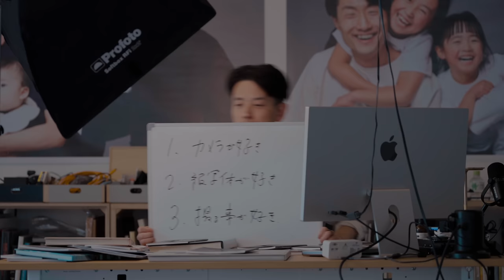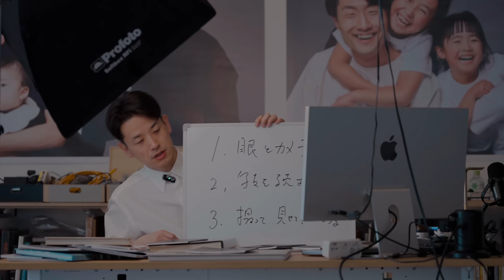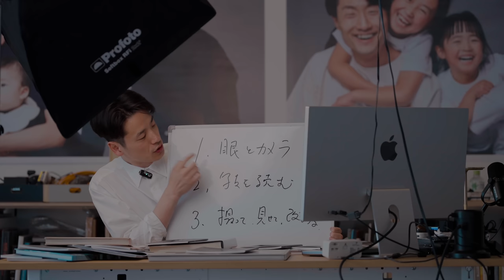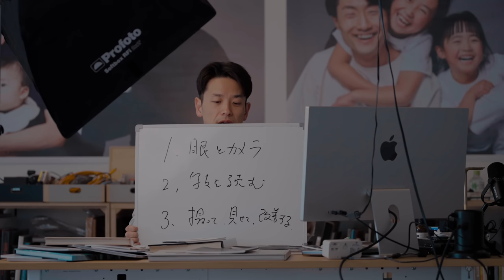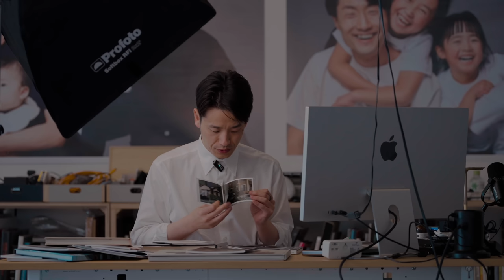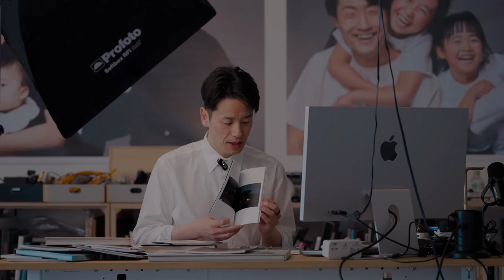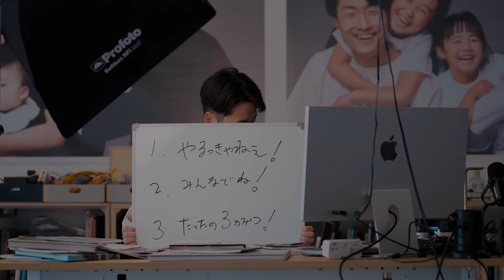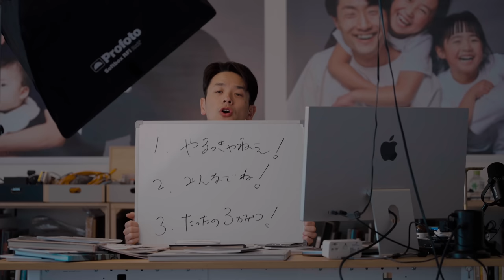そろそろ新しい機材の買い替え、やめましょか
JR SKI SKIやサントリー角ハイの写真も撮ってる
鈴木心のたのしい写真体験！

■■撮って楽しい■■

自分の写真集がつくれて撮影も上達！
【5/4開始】鈴木心の写真がうまくなっちゃうワークショップ

【5/14開催】モデルさん参加決定！YouTube写真集ワークショップ（オフライン）

■■撮られて楽しい■■

あなたの街に、鈴木心写真館がやってくる！

■■見て楽しい■■

実は、みんな知っている鈴木心の写真の仕事